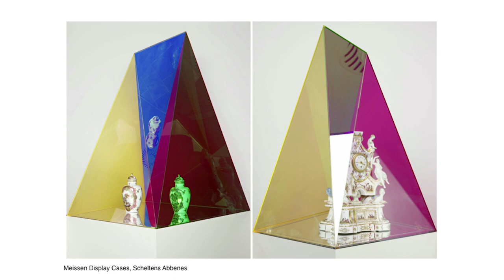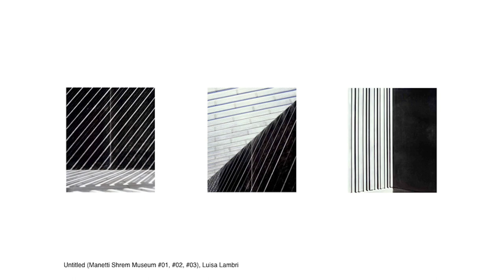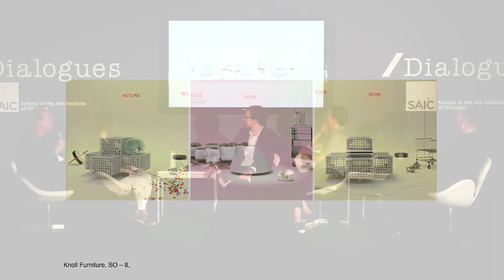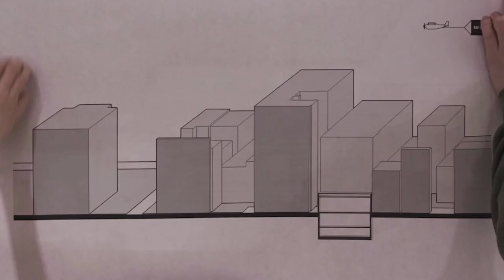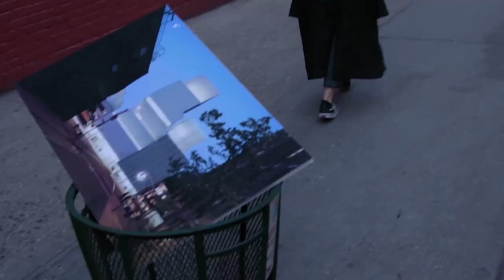/Dialogues: Make New History — Photography in the Expanded Field of Architecture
Adam Caruso (Caruso St John Architects, London | Zürich), Thomas Demand (Artist | Matthew Marks), Florian Idenburg (SO—IL | New York), and Luisa Lambri (Artist | Luhring Augustine). Moderated by Jesús Vassallo (Architect and Writer)

Join this Chicago Architecture Biennial program on the /Dialogues stage for a conversation with artists and architects included in Make New History, featuring collaborations intersecting photography and architecture. The discussion, organized by Co-Artistic Directors Sharon Johnston and Mark Lee (Johnston Marklee), will address the historical relationship between the two fields in the expanded field of media, sites of display, and production technologies.